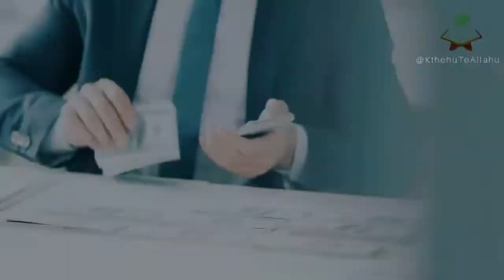A MENDON SE S'KI ME VDEKË ?! | Video Këshilluese | Hoxhë Bekir Halimi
Biografia:
Bekir Halimi: Është hoxhë i nderuar nga Maqedonia. Fakultetin e përfundoi në Universitetin e Jordanisë. Është një ndër thirrësit më të shquar në trojet shqiptare dhe atij i takon merita pas Allahut për fillimin e ngritjes së vetëdijes në trojet shqiptare rreth rëndësisë që ka Kurani dhe Syneti për myslimanët. Ishte një ndër nxënësit më të shquar shqiptarë të Shejh Albanit dhe Shejh Abdulkadër Arnautit. Jeton dhe punon në Shkup dhe vazhdon të kontribuoj për Islamin në të gjitha format e mundshme.

Shpërndaje sa të kesh mundësi!